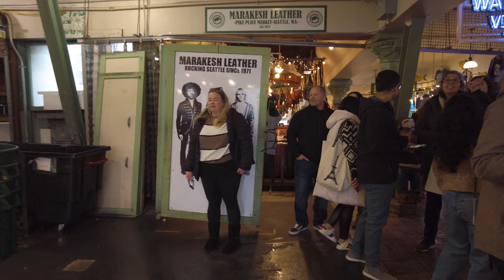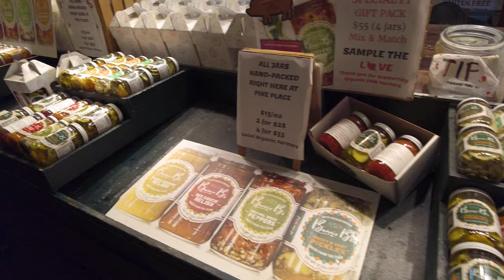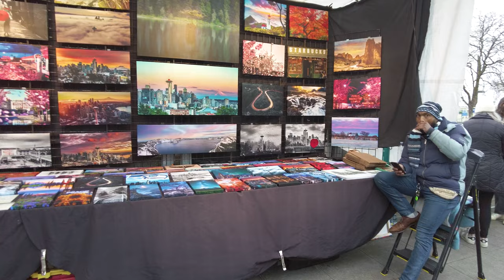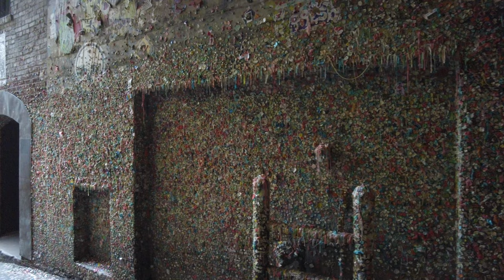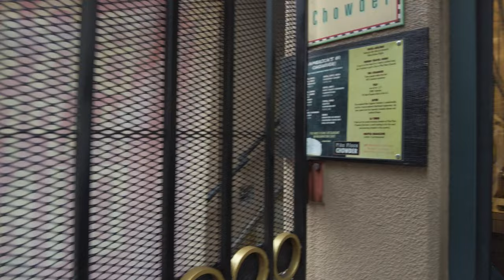Pike Place Market 🇺🇸 Seattle Washington 4K Walking Tour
Pike Place Market is a public market in Seattle, Washington, United States. It opened on August 17, 1907, and is one of the oldest continuously operated public farmers' markets in the United States. Overlooking the Elliott Bay waterfront on Puget Sound, it serves as a place of business for many small farmers, craftspeople and merchants. It is named for its central street, Pike Place, which runs northwest from Pike Street to Virginia Street on the western edge of Downtown Seattle. Pike Place Market is Seattle's most popular tourist destination and the 33rd most visited tourist attraction in the world, with more than 10 million annual visitors. (Wikipedia)